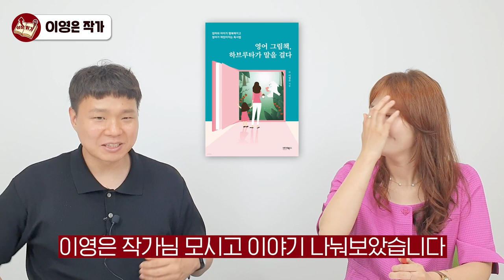영어잘하는 아이들에게서 발견되는 공통점 I 이영은 3부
📚 이영은, 영어 그림책 하브루타가 말을 걸다